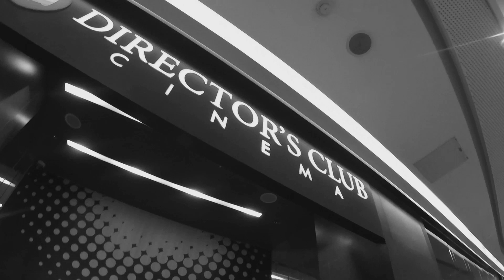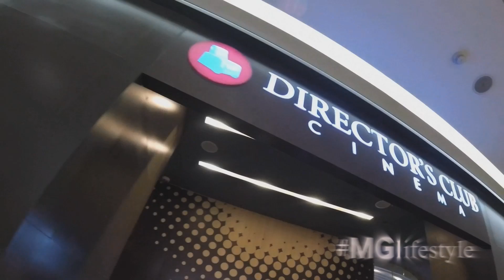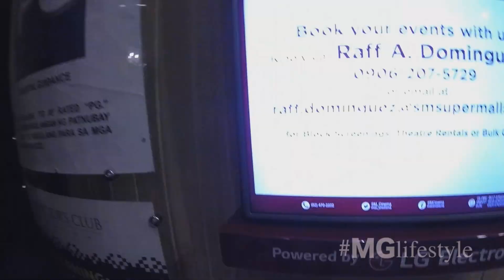Matteo Guidicelli MGlifestyle - Cars 3 Premiere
Who loves CARS?

We do!

And it’s pretty cool I get to do what I love with my brother, Paolo & the rest of the gang! Check out the unboxing of Disney Pixar’s Ultimate Lightning McQueen racecar. They say this car’s got a lot of personality, we’re about to find out.  And it’s crazy we got to watch CARS 3 in a Exclusive Viewing at SM Aura.

Who wants popcorn?!!!

MGlifestyle Episode 18